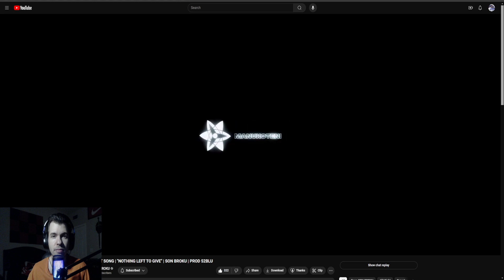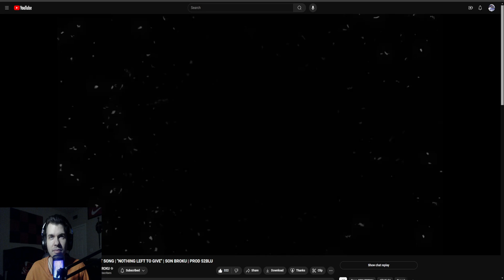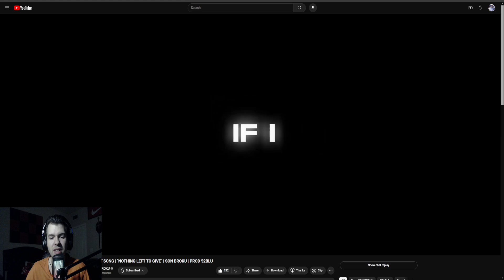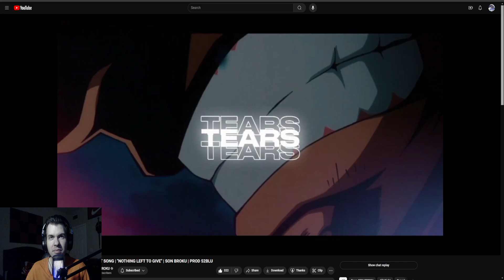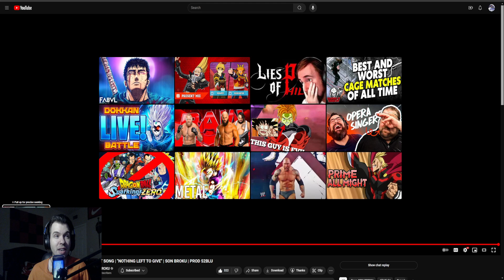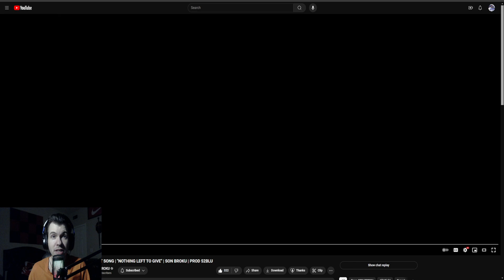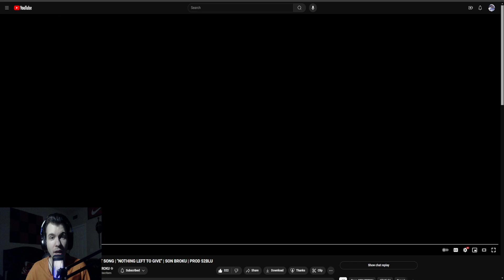Suzaku Reacts: ALL MIGHT SONG | "NOTHING LEFT TO GIVE" From Son Broku!!!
here's yet another reaction video of son broku's music video and i love this anime so i really enjoy this.